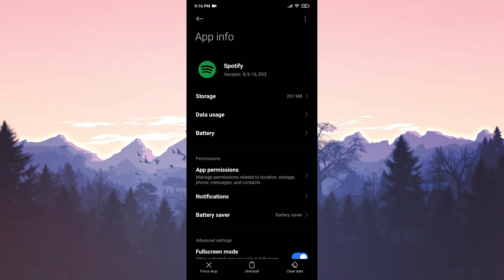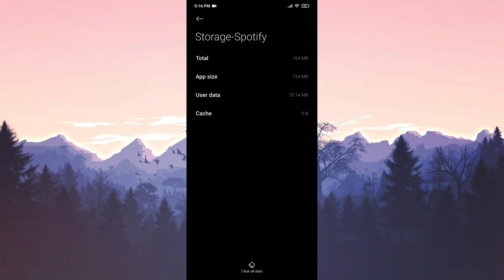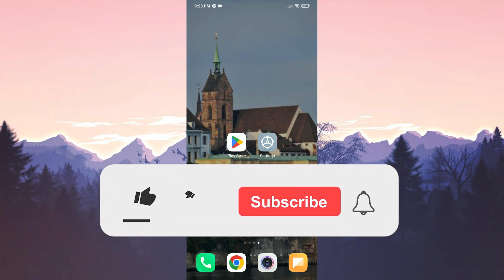SPOTIFY AUTOPLAY NOT WORKING ON ANDROID (Step-by-Step) | Fix Spotify Autoplay Not Working Android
Here's how to fix spotify autoplay not working on android. This error is searched as spotify autoplay not working android. And in this video I showed you how you can fix this issue in 3 minutes.

Video Parts:
00:00 Info&Intro
00:15 Log out of account&Clear Spotify's cache files
01:18 Download an older version
02:16 Alternative Solution
02:38 Ending&Outro